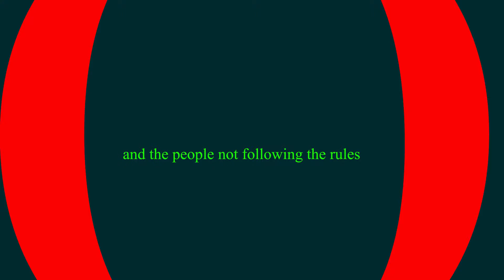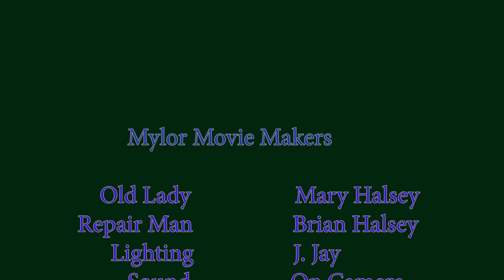I hate Covid (Brian)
Affects of the Virus